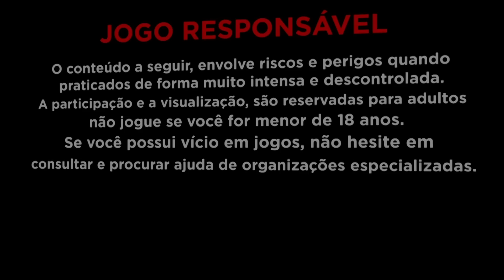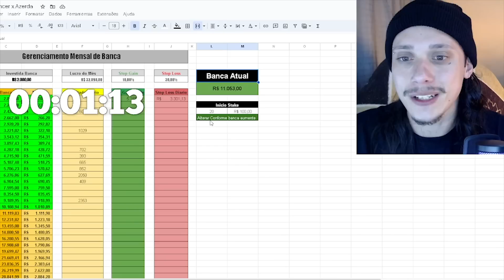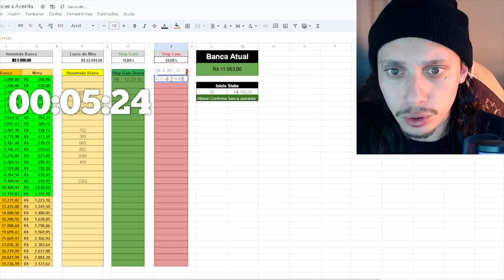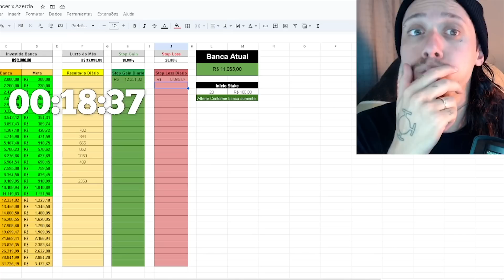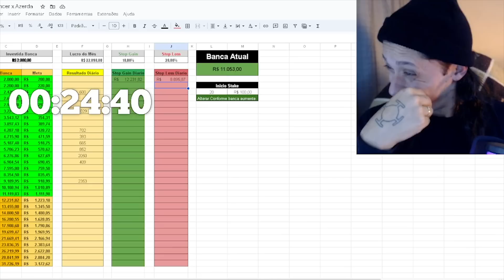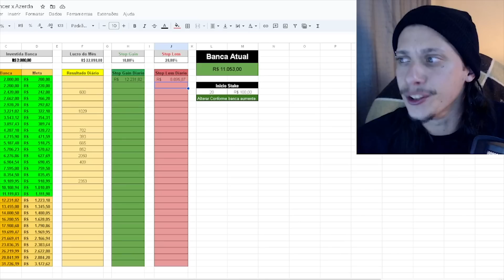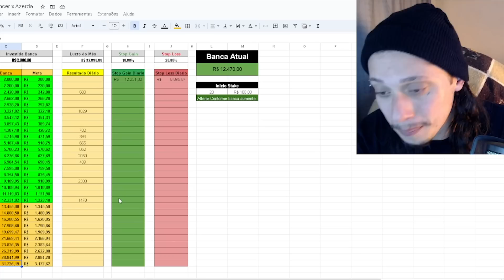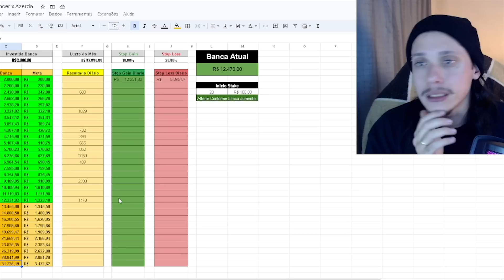ARRISQUEI R$11000 no FORTUNE TIGER e TOURO na SAGA LANCER x AZERA